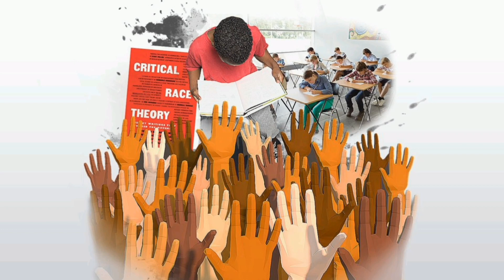Понимание Теории Критической Расы: Обширный Обзор